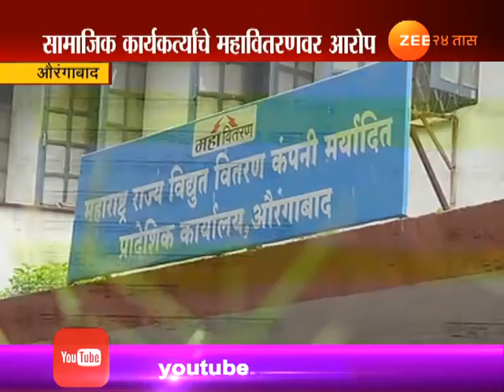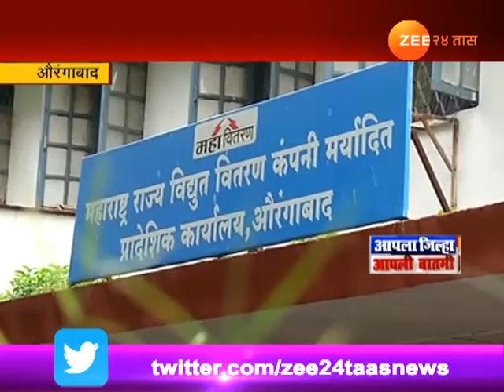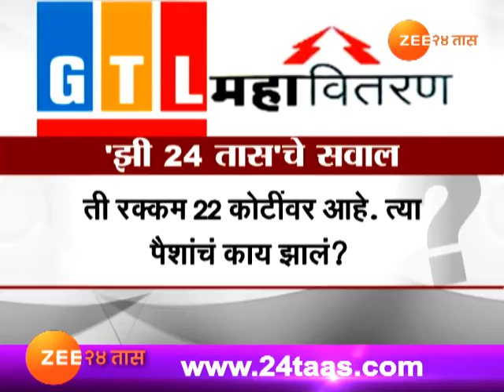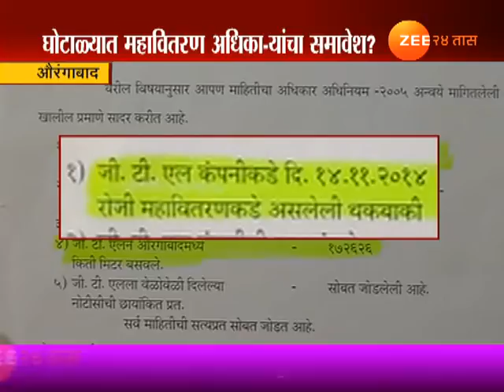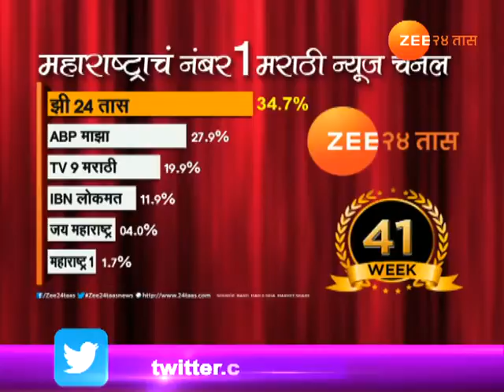औरंगाबाद | महावितरण वीज बील वसुलीत कोट्यावधींचा घोटाळा?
Aurangabad | Mhavitran Not Taking Action On GTL